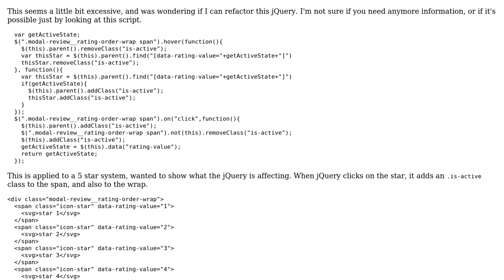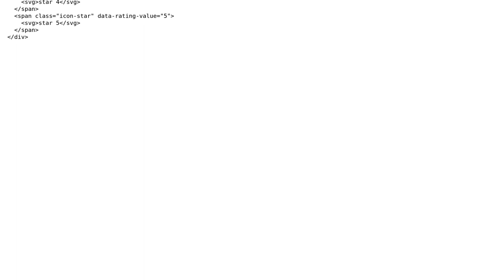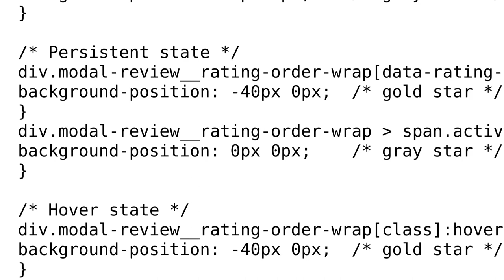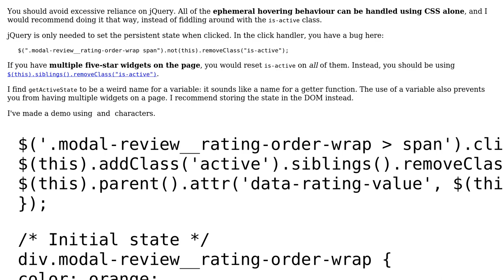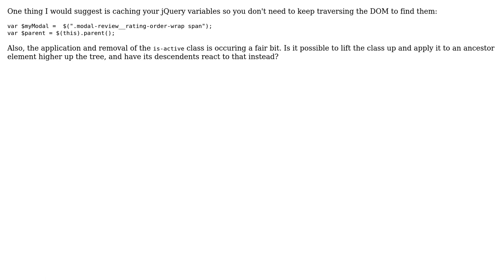Code Review: jQuery hover and click events for a five-star rating (3 Solutions!!)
Code Review: jQuery hover and click events for a five-star rating

With thanks & praise to God, and with thanks to the many people who have made this project possible! | Content (except music & images) licensed under CC BY-SA | Music | Images & others | With thanks to user Mister Epic user Jamal user Ilmari Karonen user hellomello user 200_success and the Stack Exchange Network Trademarks are property of their respective owners. You are responsible for your own actions.